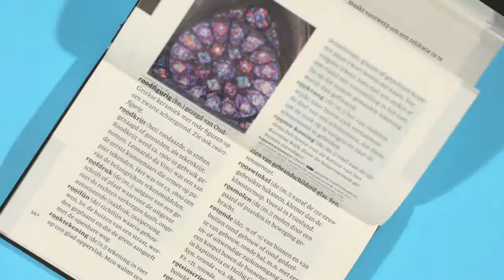Van Dale Cultuurgids voor de Reiziger introductie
Bekroond met het Lintje van de Boekverkoper 2011.